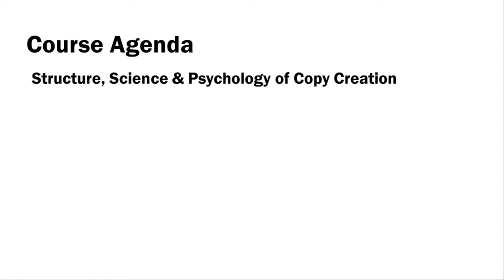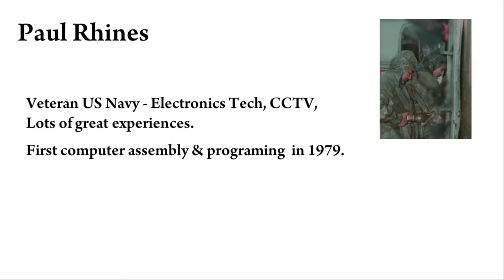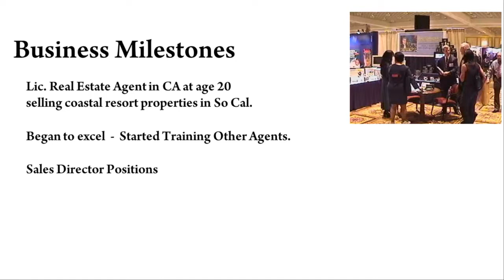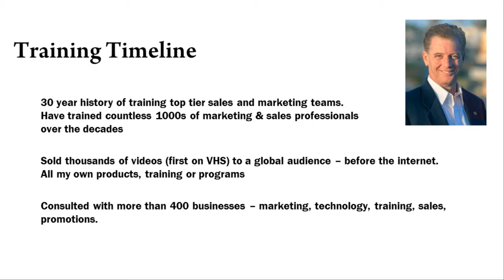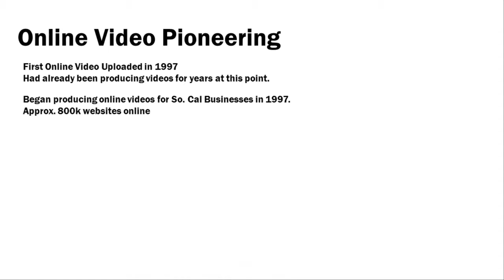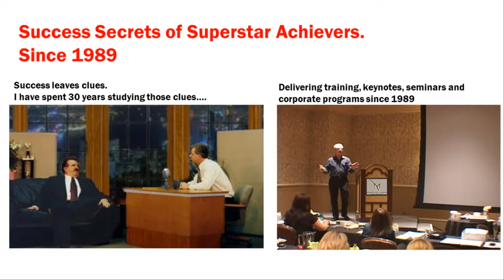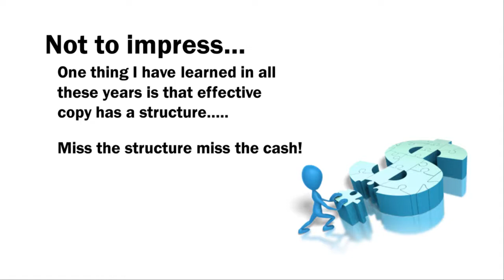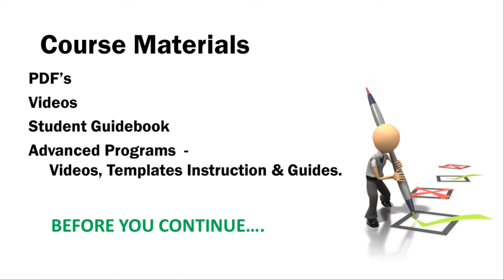Niche Marketing Monopoly Vol 1B Pgm Intro